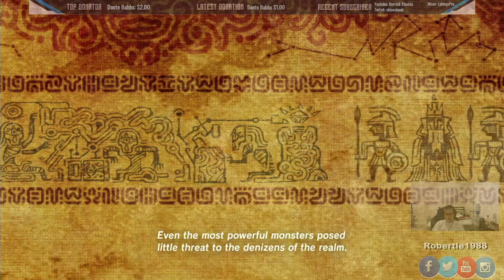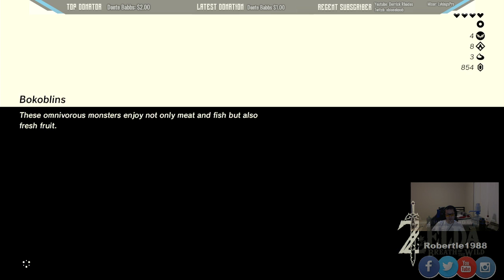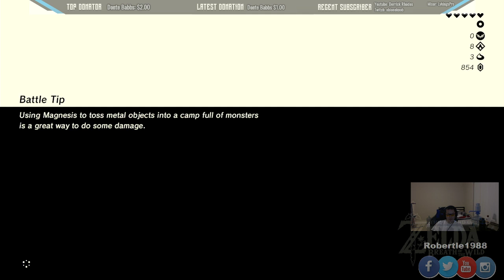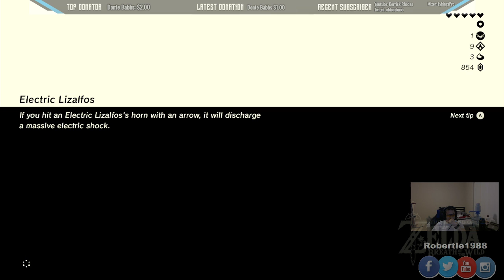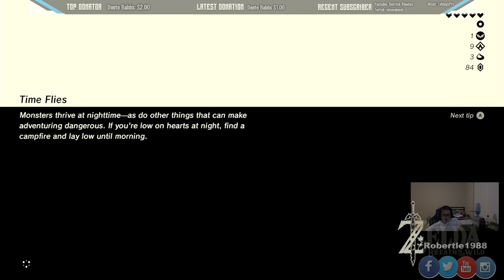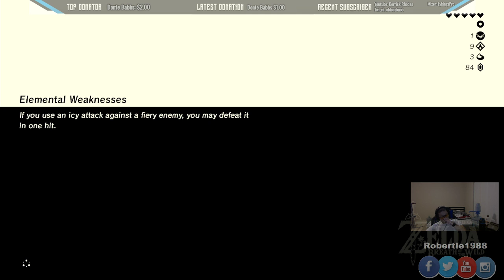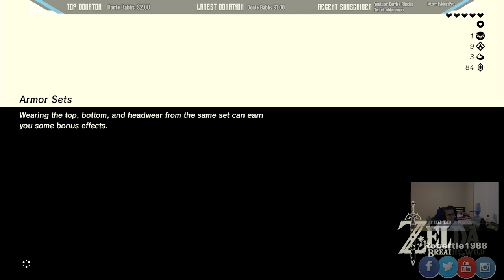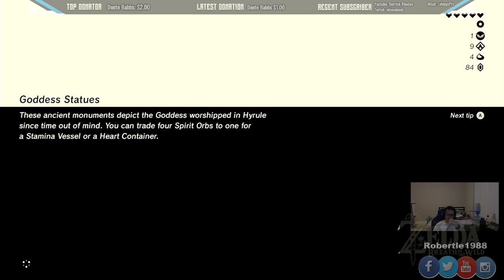The Legend of Zelda Breath of the Wild : Exploring The First City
Overwatch - robert#14594
Network ID - Roberttle1988
Friend Code 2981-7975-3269 Wii U/ 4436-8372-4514 Switch
PSN - robertle1988
Xbox live - robertle1988

Hope you enjoy my videos and don't be afraid to leave feedback.

For video gameplay I am absolutely not claiming these materials as my own.